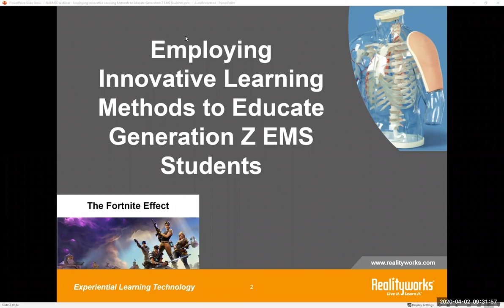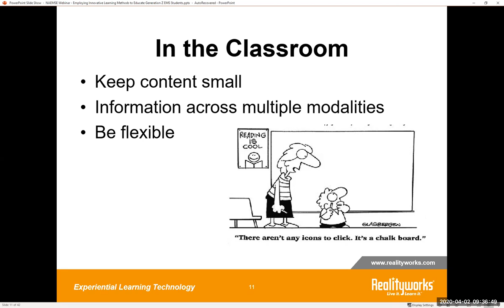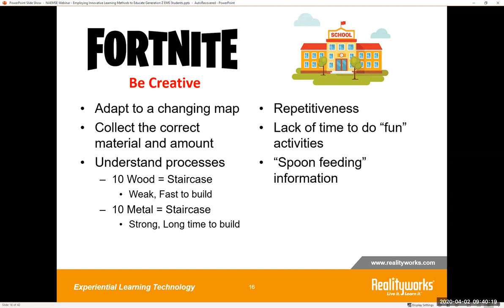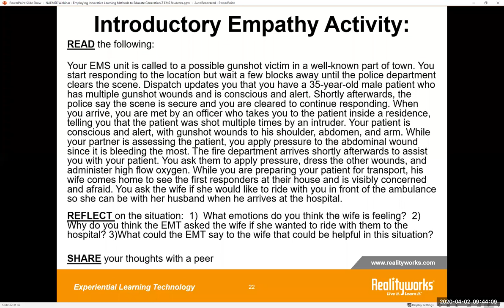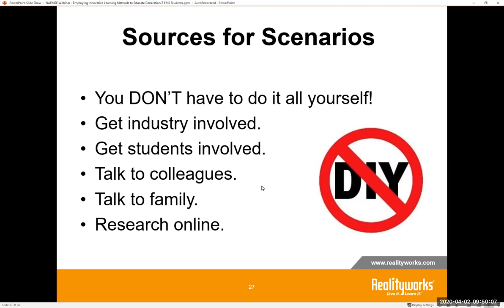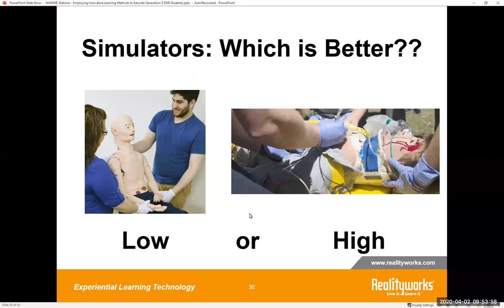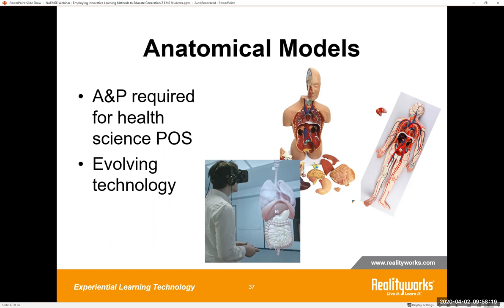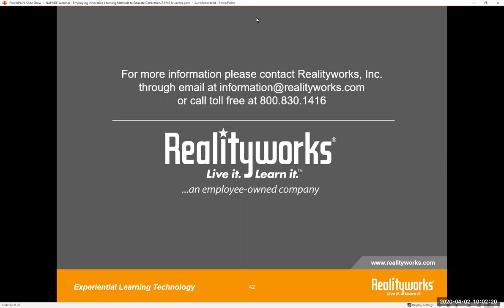Employing Innovative Learning Methods to Educate Generation Z EMS Students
Discover why experiential learning resonates with today’s learner and how EMS instructors can use hands-on strategies to grab students’ attention. Find out how to engage students with active learning methods and soft skills training, leaving them career-ready for success in a growing field. Best practices for selecting and implementing these tools will also be shared. With healthcare job opportunities project to grow by almost 20% by 2024, it’s critical to ensure that today’s EMS students are engaged and successful.

Webinar participants will learn:
-Why experiential learning methods work for Generation Z students
-How to use what resonates with today’s students and bring it into the classroom
-Best practices for using models, task trainers and simulation tools
-How to select the right learning aids for teaching lesson objectives